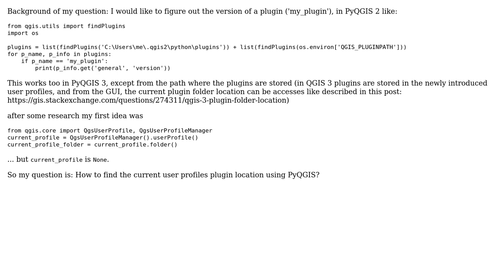GIS: Find QGIS 3 plugin folder location with PyQGIS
With thanks & praise to God, and with thanks to the many people who have made this project possible! | Content (except music & images) licensed under CC BY-SA | Music | Images & others | With thanks to user Jochen Schwarze user Fran Raga and the Stack Exchange Network Trademarks are property of their respective owners. You are responsible for your own actions.